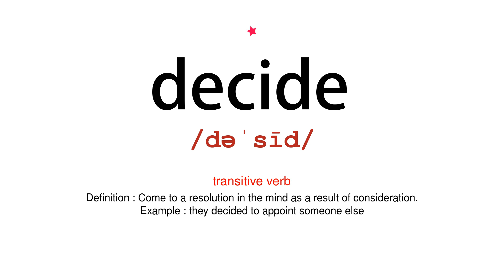How to pronounce decide - Vocab Today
The pronunciation of the word decide in Amercian accent is demonstrated in this video. If the word is from another language, such as brand name, it will be pronounced in its original language. Based on the word frequency, this is of 1 stars difficulty.

The word decide has the following meanings:
1. (transitive verb)
Definition : Come to a resolution in the mind as a result of consideration.
Example : they decided to appoint someone else